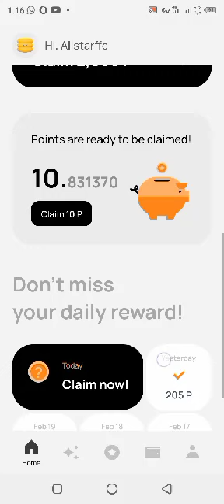What is not a method used to ensure price stability of stable coins?